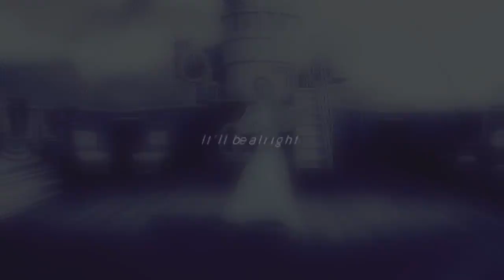Lovers Dance [Merry Christmas 8D]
Merry Christmas everyone 8D oh yeahhhhhhhhhhhhhhh

I did a whole song O: OMG NO WAY? IKR XD
I hope you guys like this :DD

I fell in loveeeeeeeeee with dis song =w=
but I used a cover so hopefully no copyright! 8D

If you ask about the song then I will know you didn't read & will be rude C: